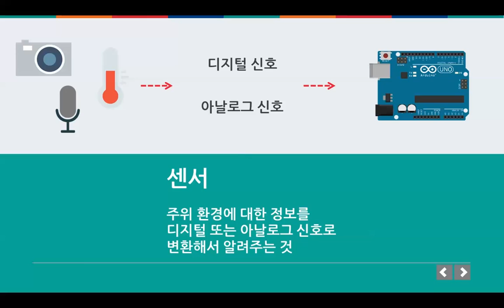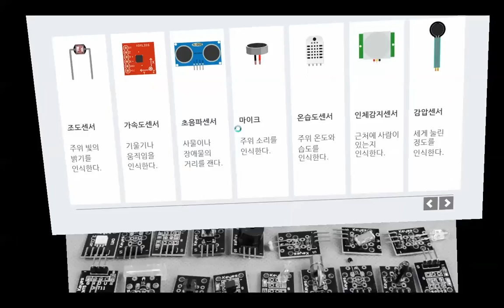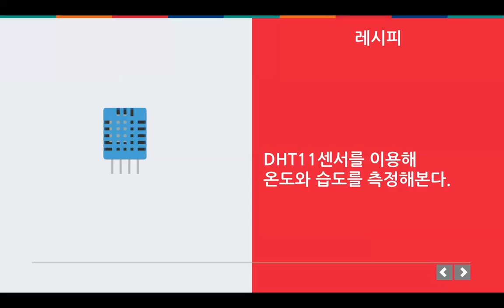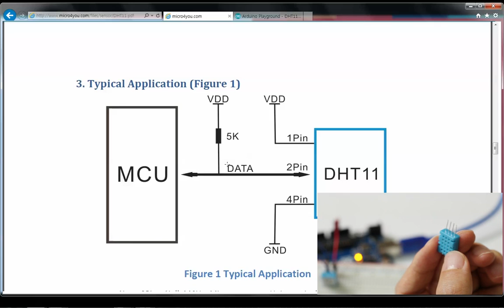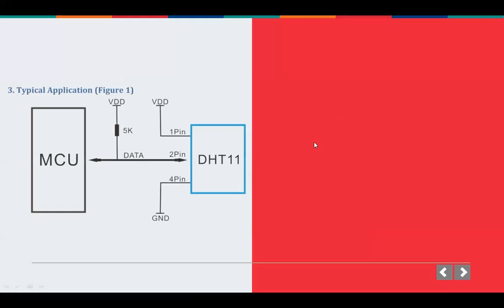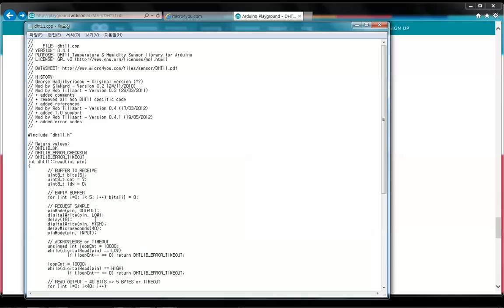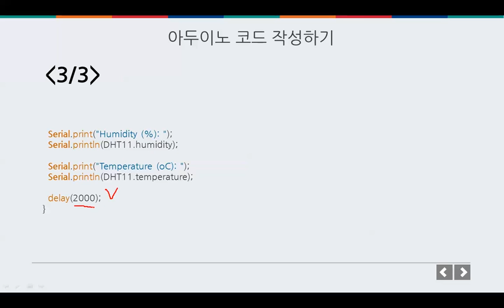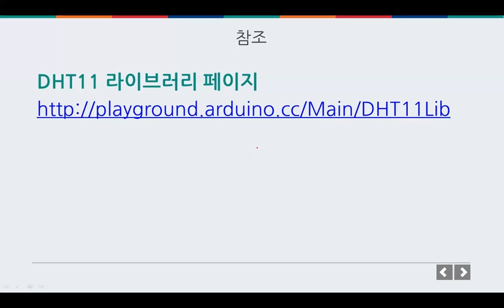아두이노 이론 - 센서 살펴보기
아두이노 이론
센서 살펴보기